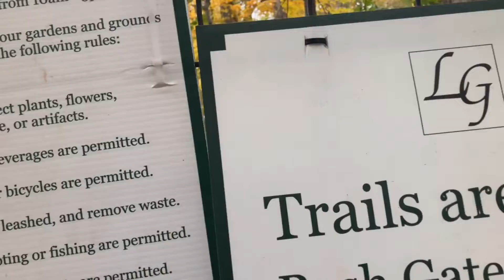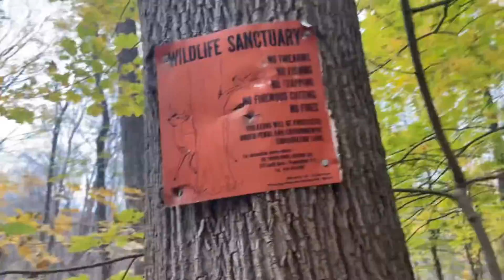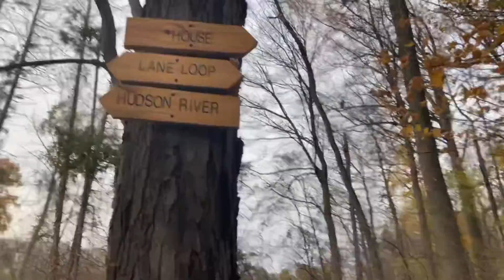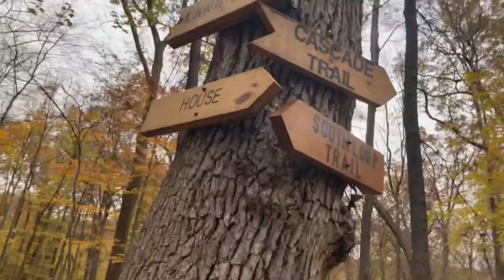Hike At Locust Grove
My Minecraft references need to be stopped.